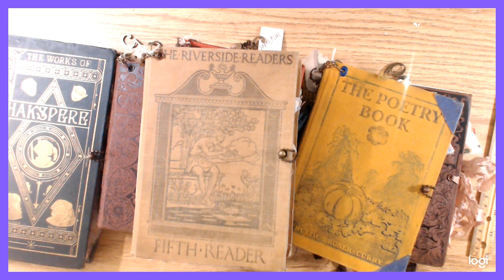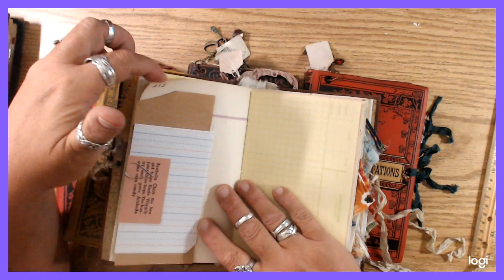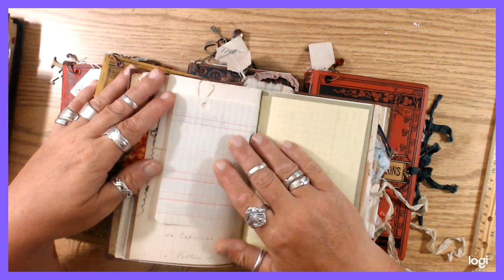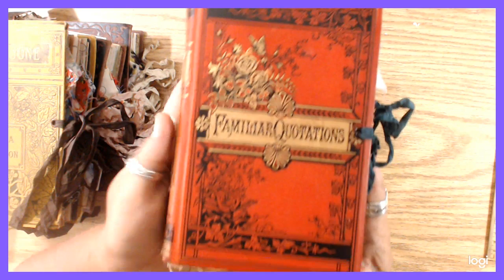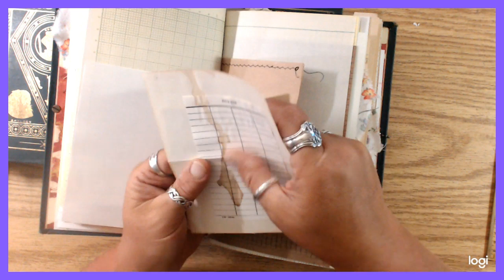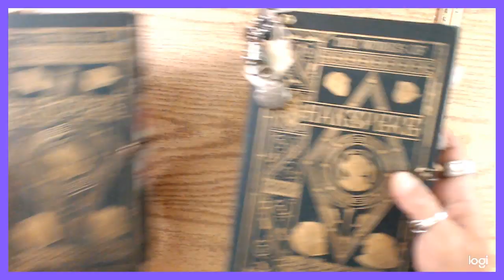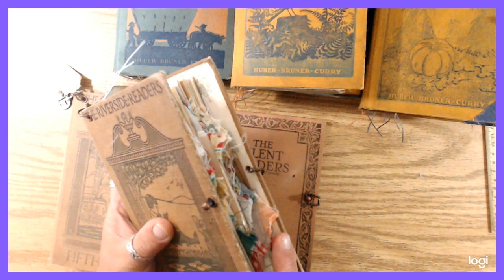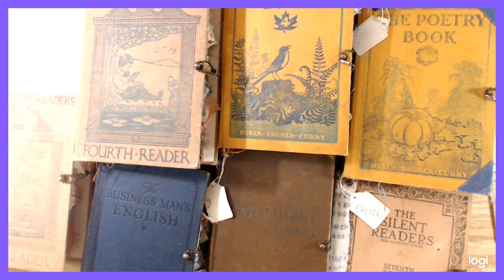New Vintage/ Antique Writing Journals now listed on Etsy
These are some very special books that Ive had in my stash for quite some time, and thought it was just time to share them@ Hope you enjoy the flip through. :)

Here is the kit with Tracies awesome grid paper, it's a neat kit besides the grid printable also!

The ebay seller where I purchased some of my vintage office supplies is:
Focusonthestars